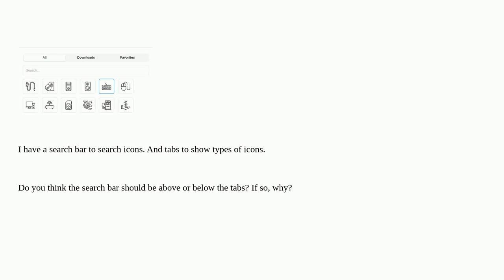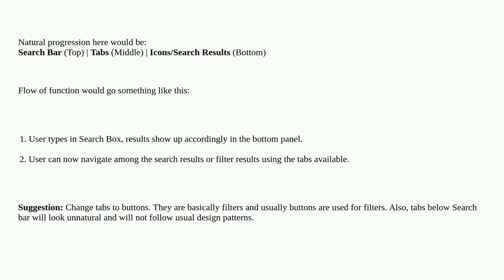Ux: Should the search bar go above or below the tabs here?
Should the search bar go above or below the tabs here?

A special thanks goes out to the awesome community